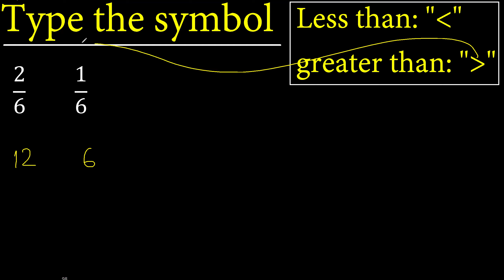2/6 or 1/6 is greater than , less than , equal to . comparison of fractions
greater than or equal to fractions
greater than and less than signs examples
compare fractions
greater and less fractions
greater than and less than sign examples,
how to compare fractions m316